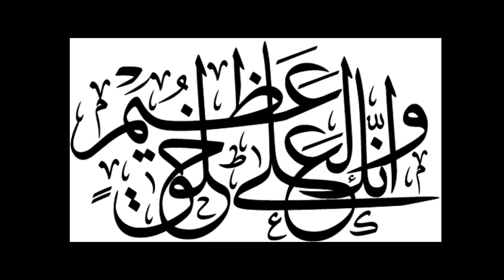Story 3 Hazrat Zahir Bin Haram Razi Allah Anhu کون ہے جو اس غلام کو خریدے